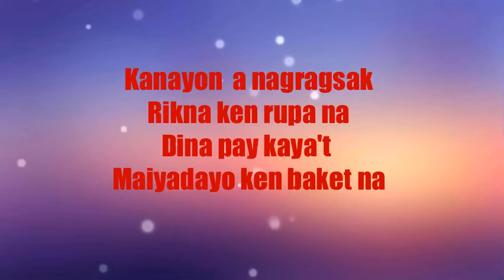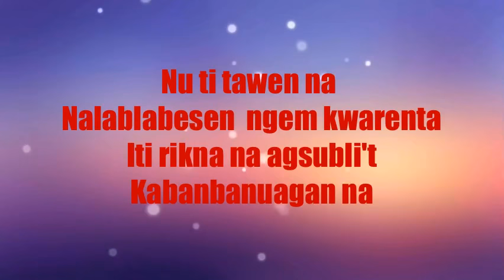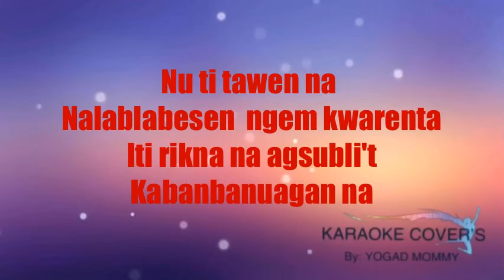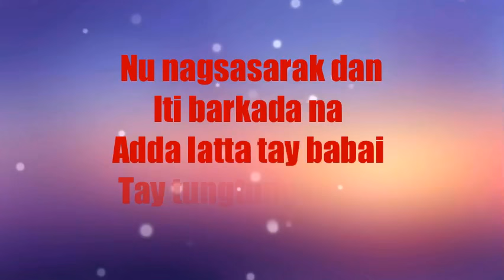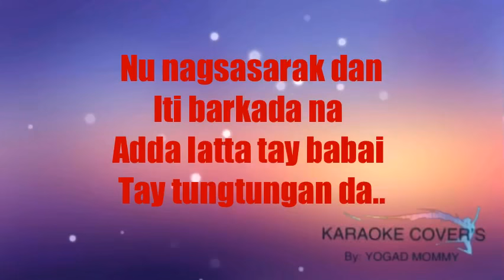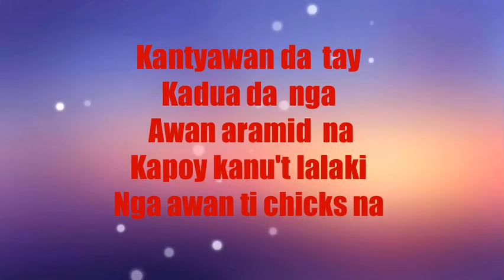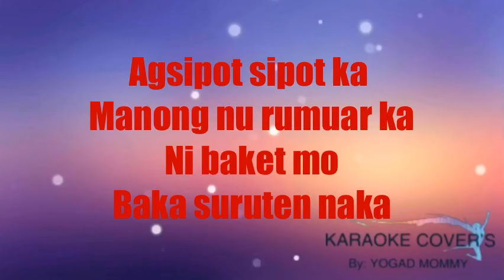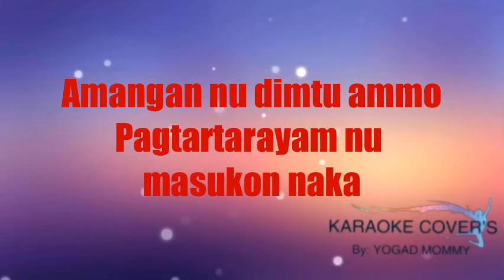SIPOT SIPOT Lyrics |Ilocano Song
SIPOT SIPOT WITH LYRICS
SINGER: APRIL VELASCO
An Ilocano song with Lyrics
Free Karaoke minus one to all who love to sing
ENJOY SINGING!
COMMENT DOWN IF YOU HAVE A REQUEST  SONG.